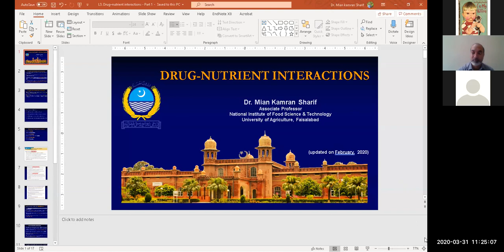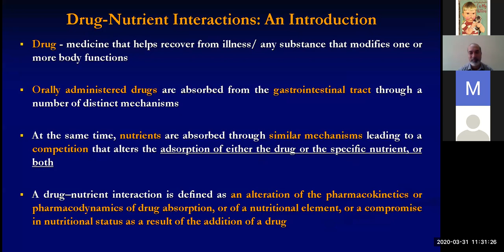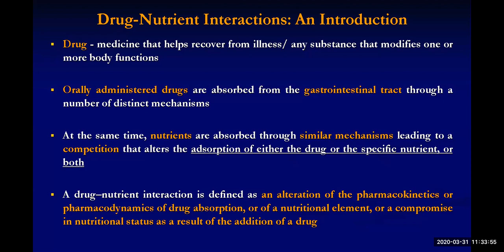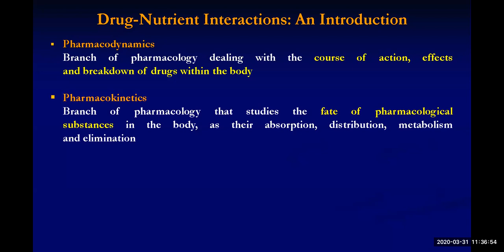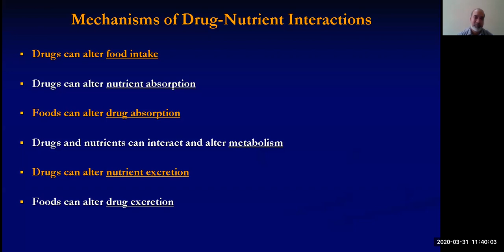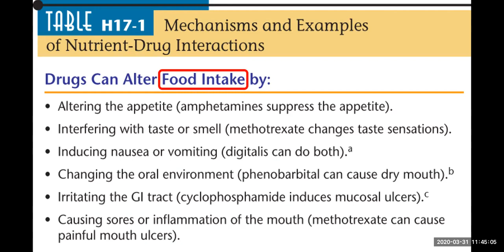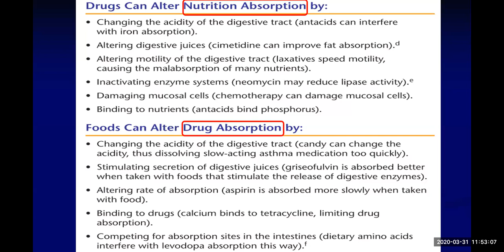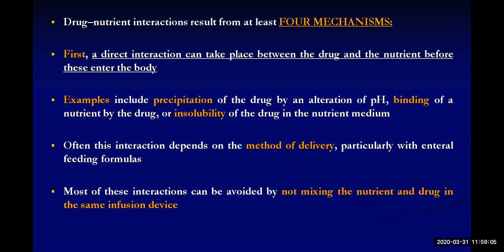Drug nutrient Interactions Part 1